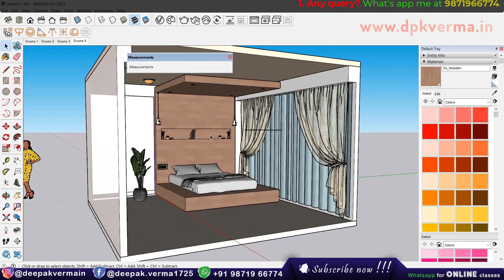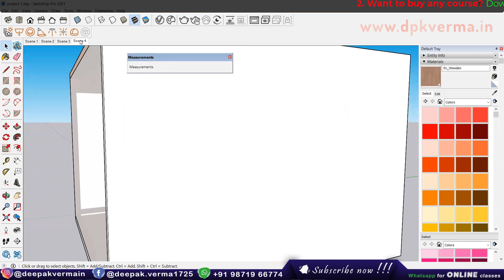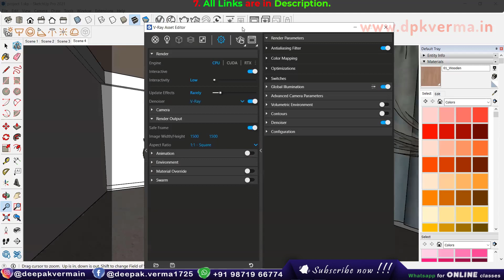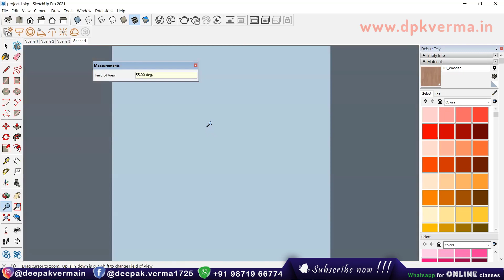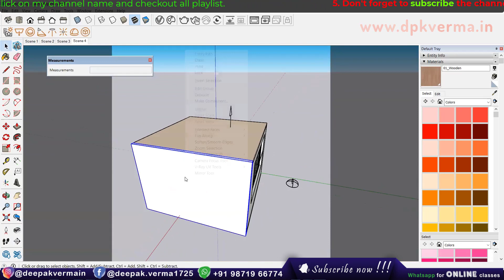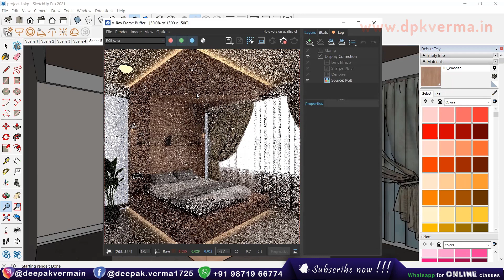Sketchup tutorial || Set Camera in Small Room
Learn how to set up the perfect camera angles in SketchUp for small rooms! This tutorial covers essential camera settings, positioning, and tips to capture the best perspectives. Improve your interior design visuals with professional-looking shots!